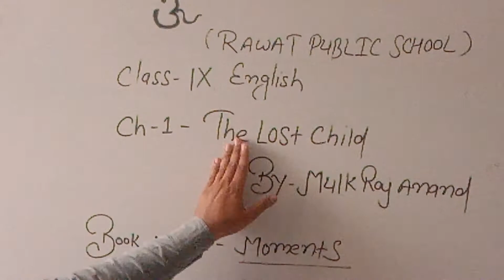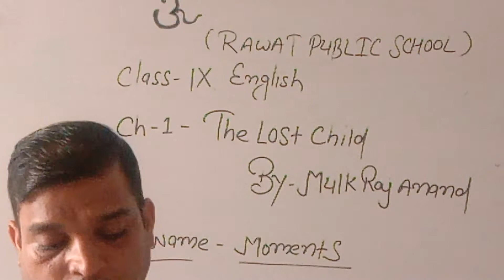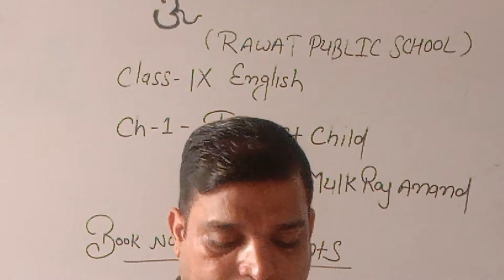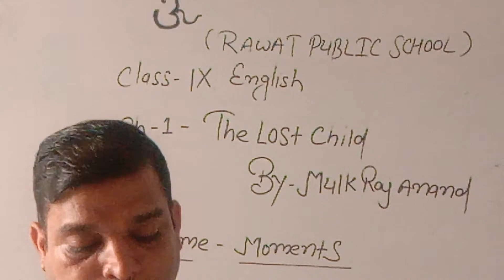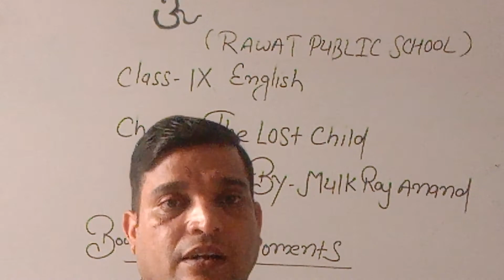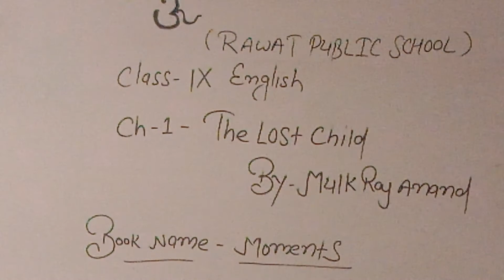Class-9: Chapter-1 The Lost child(Lecture-1)